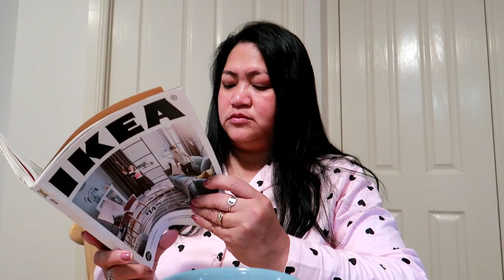Vlog # 88 My Morning Routine ! | ShaSha Kolme Vlogs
My Moraniang Routine !

shasha kolme